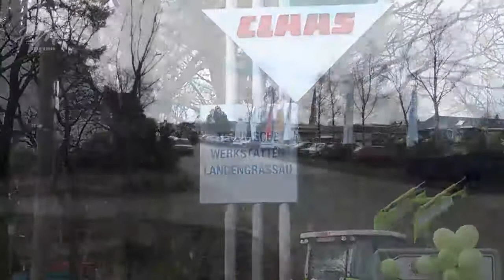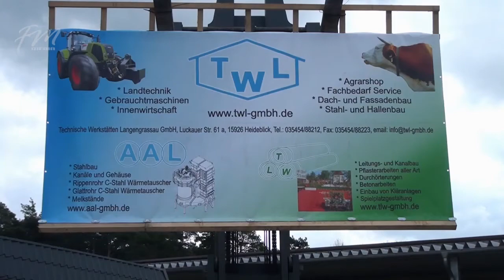Tag der offenen Tür bei TWL in Langengrassau, 13.04.2013